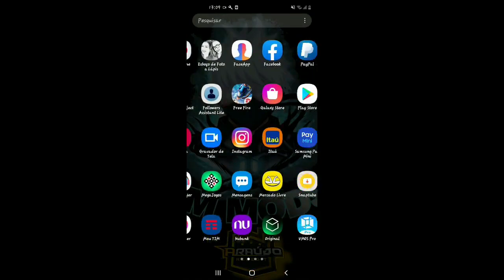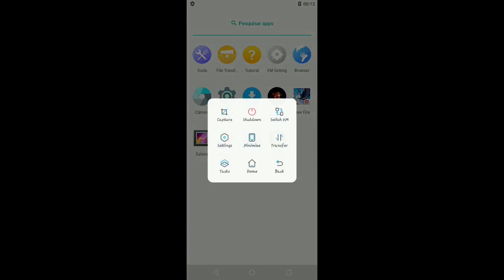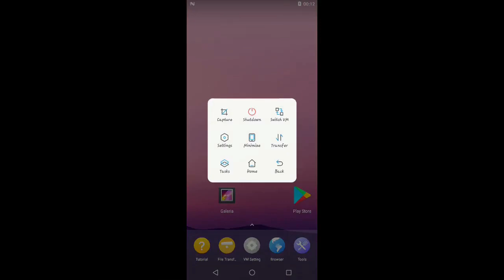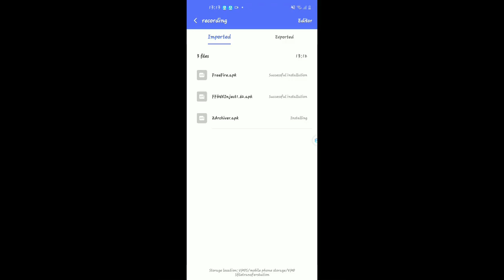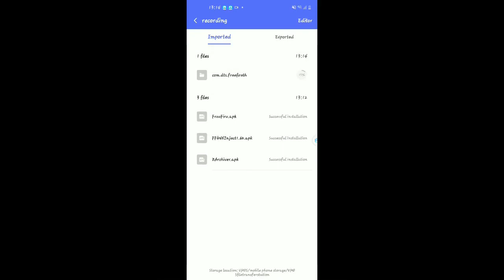COMO INSTALAR O VMOS COM INJETOR MOD MENU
📛OS MELHORES MODS📛

🔰FFH4X🔰
🔰PS TEAM🔰
🔰PROJECT X🔰
🔰GODS TEAM🔰
🔰EVOLUTION🔰
🔰ANONIMOUS🔰
🔰DARK PRO🔰

          📛REGEDIT📛
➡️MOBILE  E EMULADOR⬅️

40% HS ✅ 70% HS✅ 90% HS✅

ESCOLHA SEU PLANO

script free fire headshot 100 mediafıre 2020 link direto,